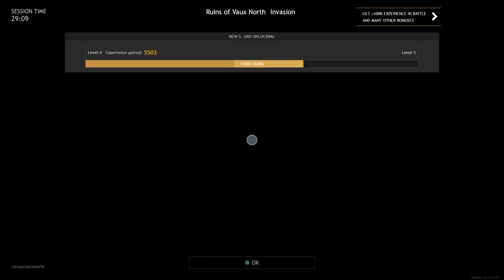WWII Simulator 2022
This game is called enlisted I stream it with my wife and it’s her first stream